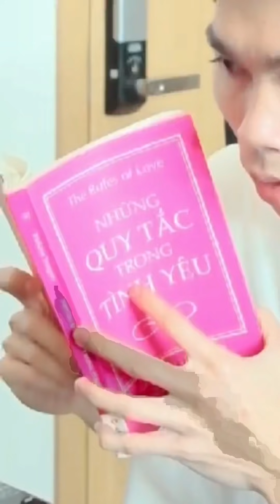Ngàn lý do để Mie phải "chia tay" Hồng Thanh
FOLLOW HONG THANH:
© Bản quyền thuộc về Hồng Thanh
© Copyright by Hồng Thanh ☞ Do not Reup